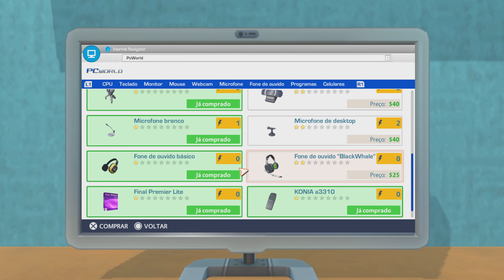Youtubers Life OMG! Parte 2